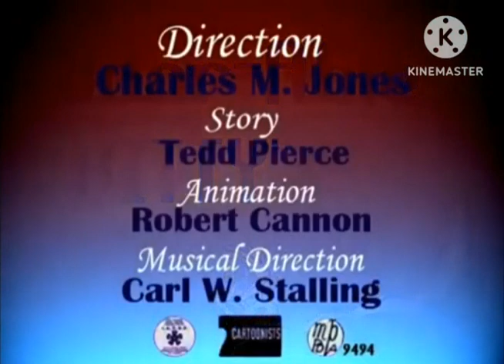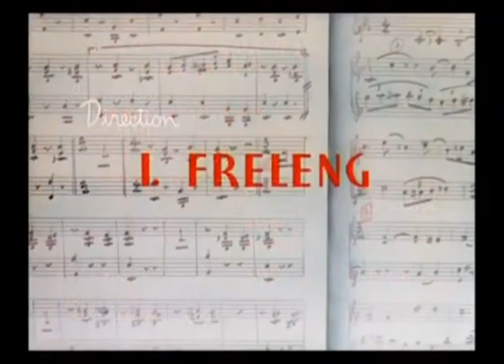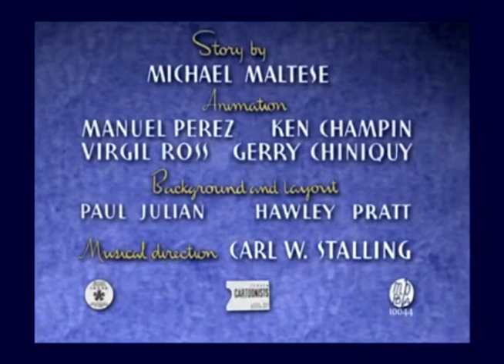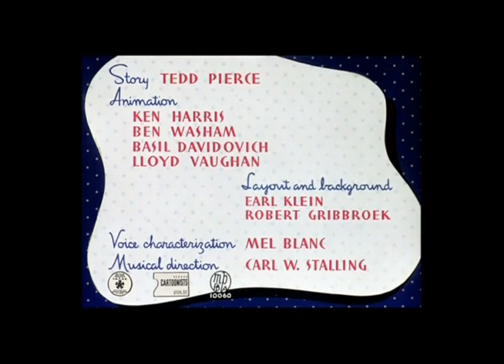Every Single Looney Tunes Title Card (1945)